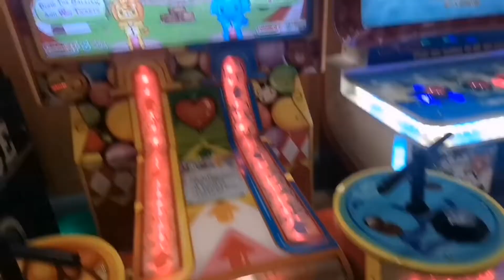World of fun